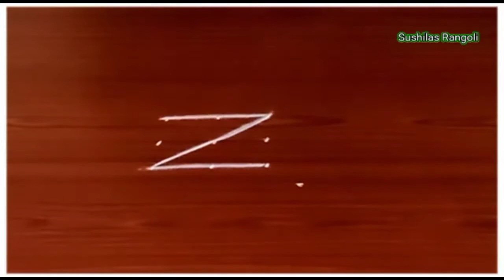3 Dots Rangoli designs / simple rangoli designs for home / simple rangoli designs with dots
3 Dots Rangoli designs / simple rangoli designs for home / simple rangoli designs with dots

3 dots rangoli
3 dots rangoli designs
easy 3 dots rangoli
3 dots muggulu
3 dots sikku kolam
simple and easy 5-3 dots rangoli
3 टींबाची रांगोळी
3 ठिपकयांपासुन रांगोळी
daily apartment rangoli designs
daily rangoli designs flowers